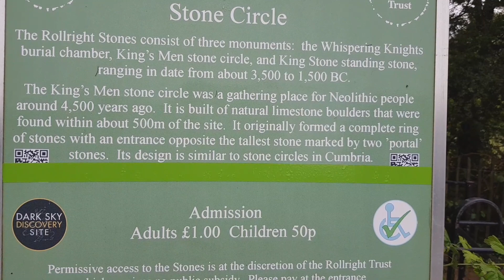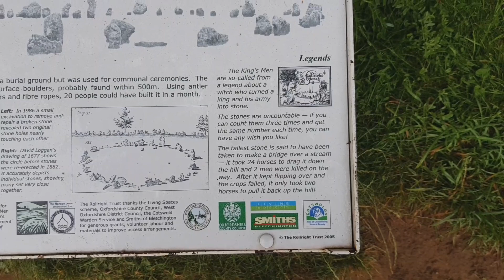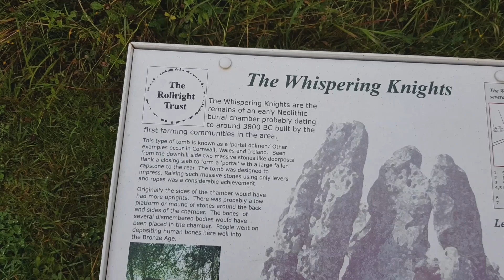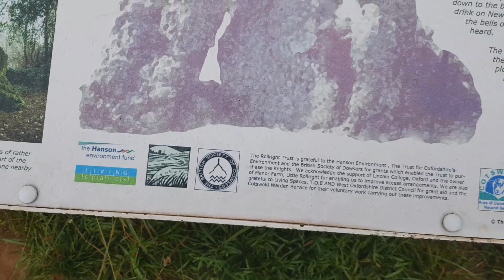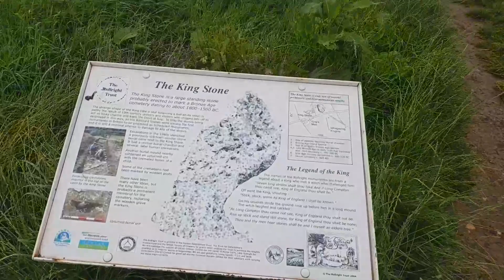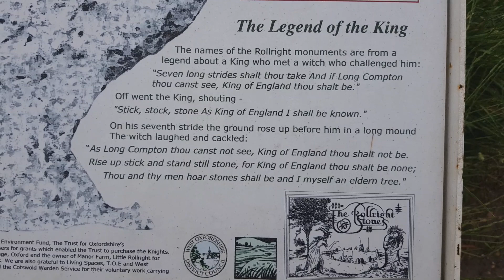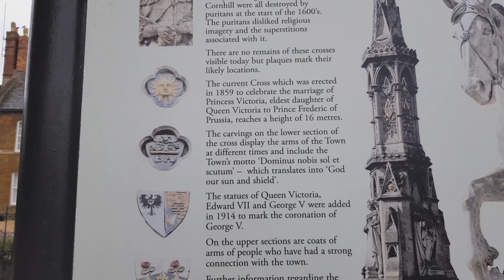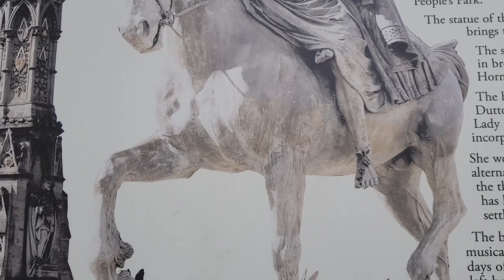SATURDAY VLOG - Rollright Stones & Banbury Cross!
A lovely visit to some local points of interest  on our way home from a night away! Banbury cross made famous by the nursery rhyme  and Rollright standing stones!